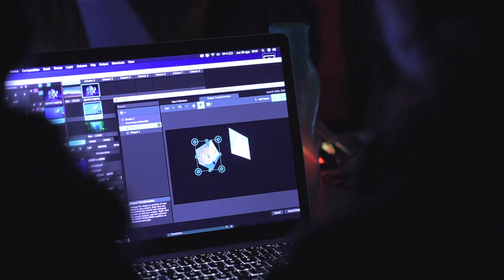Escena Cultural ULS: Cápsula Audiovisual Cine Explorando la Luz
Equipo La Velocidad de la Luz

Conoce más a través de esta cápsula audiovisual, la cual forma parte del proyecto Escena Cultural de la Universidad de La Serena, ejecutado por la Dirección de Vinculación con el Medio y Extensión con el financiamiento del Ministerio de Educación a través de su línea de Aporte para el Desarrollo de Actividades de Interés Nacional año 2020.